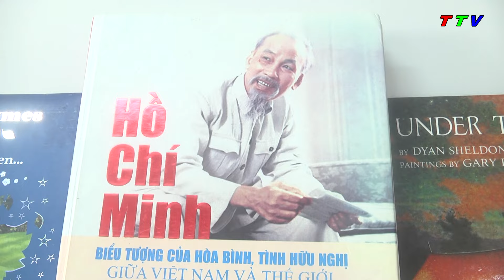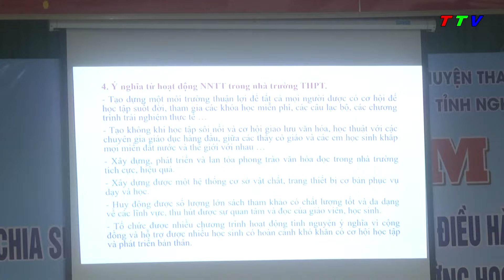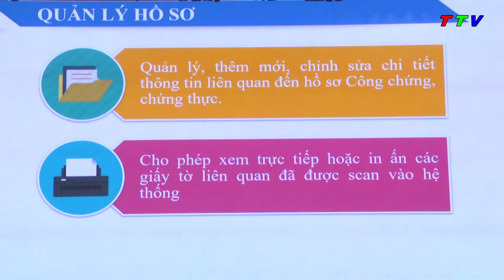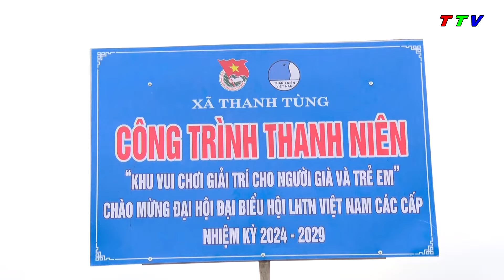Thời sự huyện Thanh Chương ngày 9/1/2024.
- Khởi công xây dựng công trình "Ngôi nhà nhân ái".
- UBND huyện Vĩnh Cửu tỉnh Đồng Nai làm việc tại Thanh Chương.
- Tập huấn sử dụng hệ thống cơ sở dữ liệu chứng thực.
- UBMTTQ xã Thanh Lâm, Thanh Thịnh và Đồng Văn tổ chức Đại hội đại biểu nhiệm kỳ 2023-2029.
- Tổng kết công tác Dân tộc năm 2023.
- Hội Nông dân tỉnh kiểm tra mô hình trồng mướp lấy xơ.
- Hội LHTNVN xã Thanh Tùng đại hội nhiệm kỳ 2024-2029.
Địa chỉ: Số 34 đường Nguyễn Cảnh Chân, Khối 3A Thị trấn Thanh Chương.